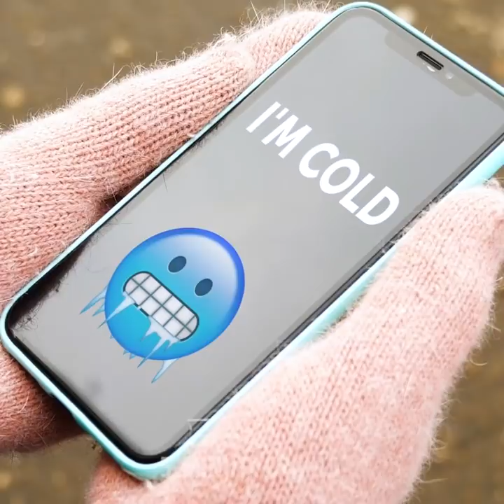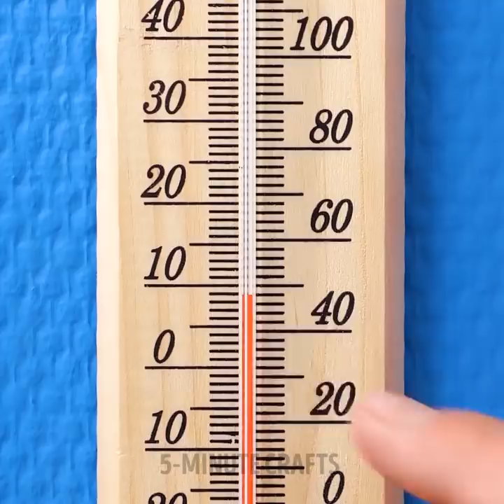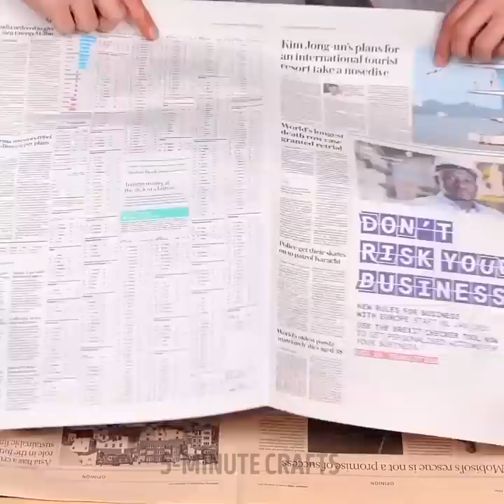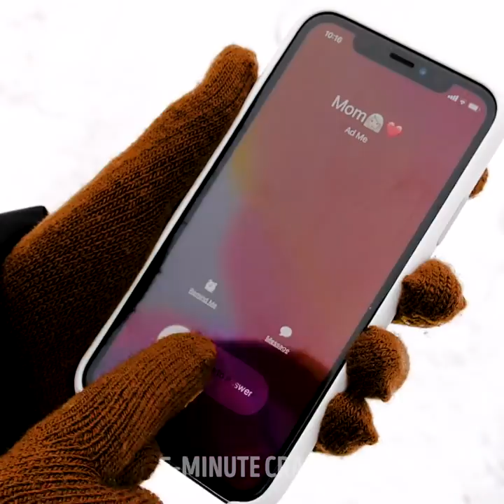Smart Winter Hacks To Help You Survive The Coldest Time Of The Year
Winter can be harsh if you’re not prepared for it. But it really doesn’t have to cause so many problems for you. In fact, in today’s video, we bring you tons of quick fixes, solutions, and hacks to survive winter like a true champ. We’ll begin by showing how to create a better-insulated space by covering the windows with bubble wrap. Then, we’ll show you how to make your shoes warmer, so your feet don’t have to suffer in the cold winter temperatures.

Do you have an old sweater you’ve worn so much it ripped, but you still don’t want to throw it away? Turn it into a hat! It’s surprisingly easy, and you’ll have a warm hat made from your favorite sweater. If you don’t have a sled, don’t worry. You’ll learn how to make one using a pool floaty! And we don’t want you slipping and falling, so we’ll teach you how to make your shoes slip-proof!

TIMESTAMPS:

1:48 – How to insulate your windows
3:56 – Make your shoes warmer
5:31 – DIY winter hat
7:23 – DIY sled
10-14 – Small fire pit
11:44 – Anti-slip shoes